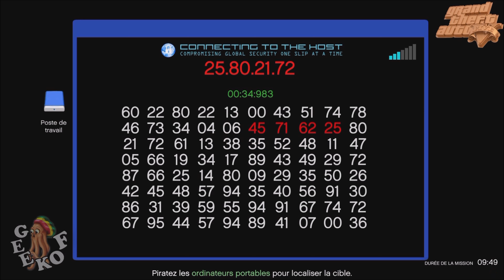✔️ LES DRONES NE SERVENT A RIEN MAIS ..... lire la description !!!👎✔️DLC AFTER HOURS / GTA 5 ONLINE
Par contre vous allez devoir les acheter si vous voulez débloqué les deux missions du TERRORBYTE (sinon vous ne pourrez pas les lancer) encore une grosse ARNAQUE 😤😤👎👎

300 abonnés 👌 Merci 👍😁
500 abonnés ▪️▪️▪️▪️ ▪️  ▪️